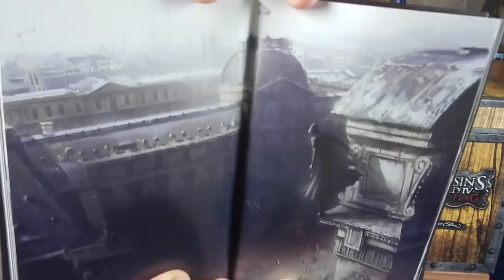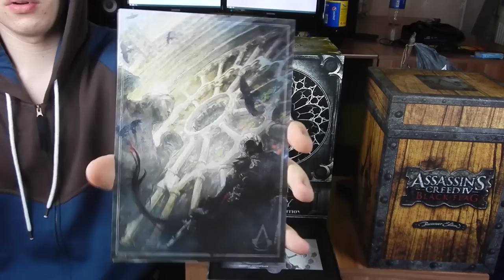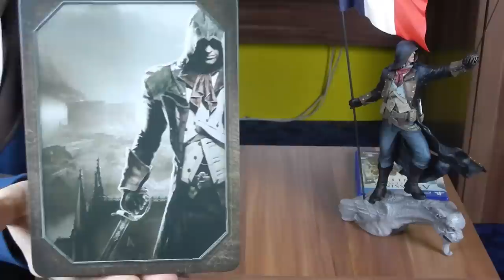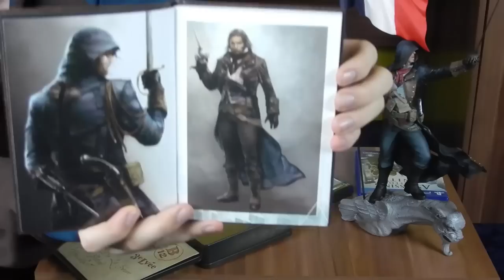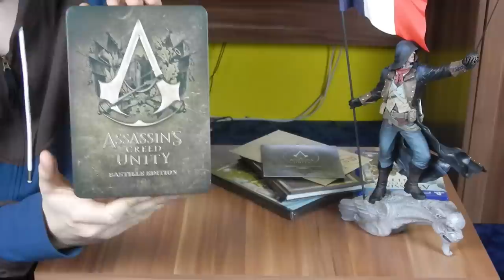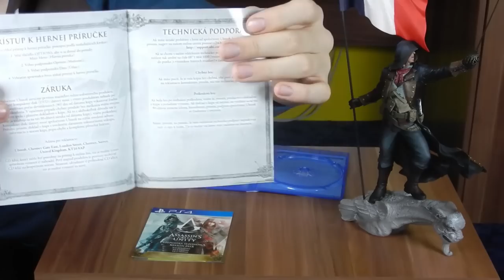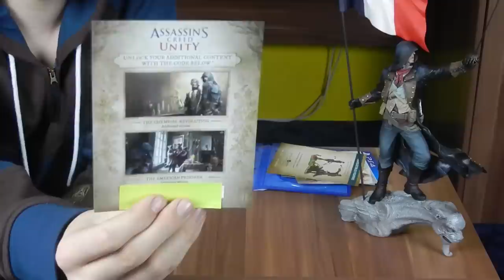AC Unity Bastille & NOTRE DAME EDITION CZ/SK Unboxing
Je tu noví rok a nová aktivita  na kanále. Letošní první unboxing a hned na dvě edice AC Unity. Doufám, že se vám tento unboxing bude líbit a že vás přesvědčím si jednu z edic zakoupit, protože nebudete litovat!